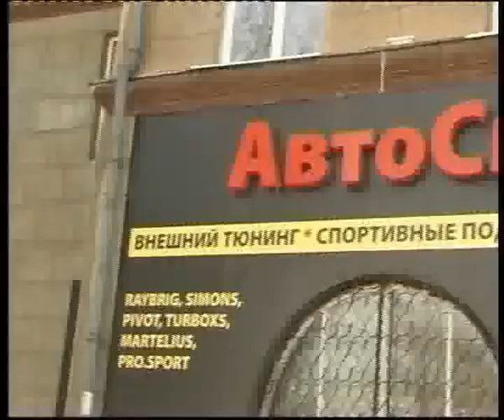Russian perfomance store4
Алексей Челейкин - магазин продвинутых запчастей часть 4, Alexey Cheleykin - Russian perfomance store4